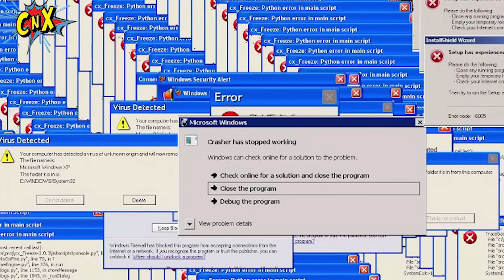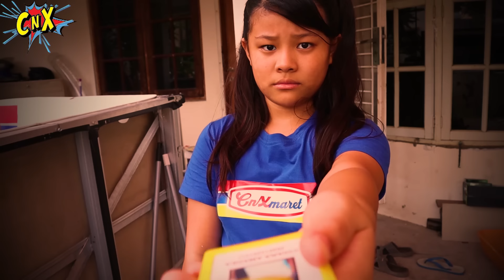BAYI LUCU NAKAL BERANTAKIN MINI MARKET KOLAM RENANG CnX MARET 4 | Drama Parodi Lucu| CnX Adventurers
Gawat!! ada bayi lucu tapi nakal berantakin jualan mini market CnX Maret !!
Ini hari ke-4 (part 4) guys